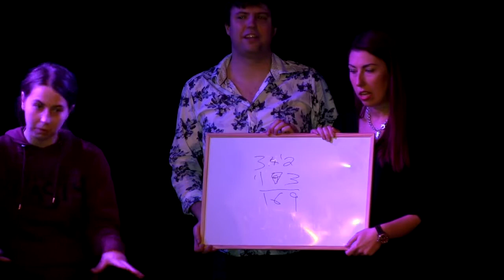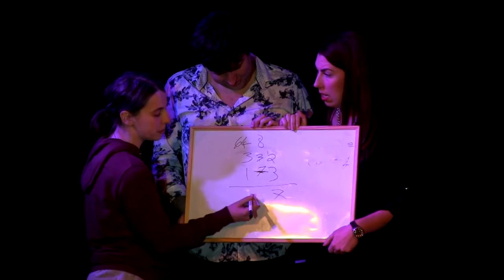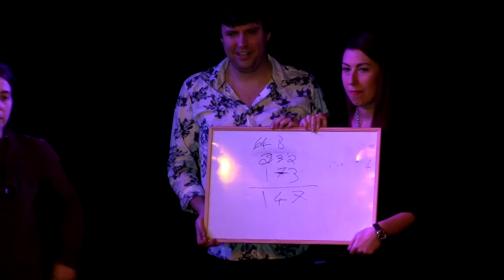CAB prt1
Woodhouse Players Cabaret 2018